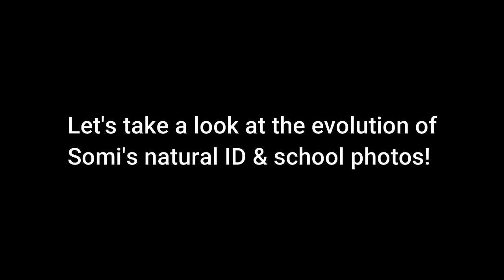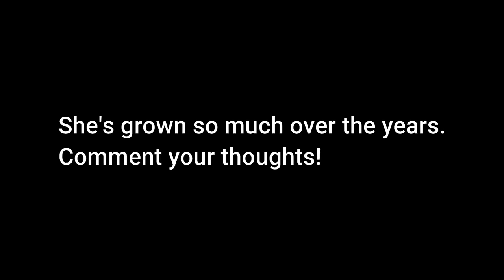Jeon Somi Legendary School and ID photos over the years